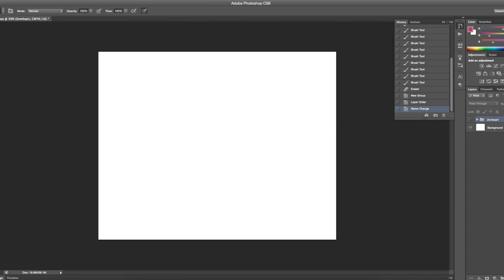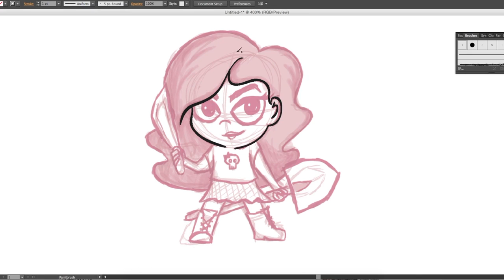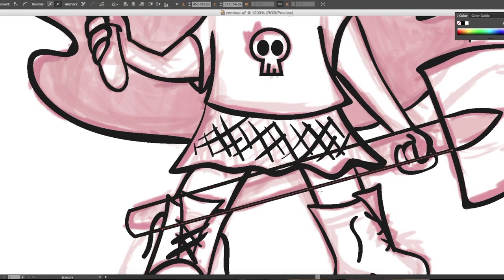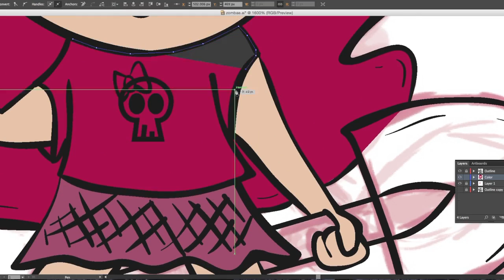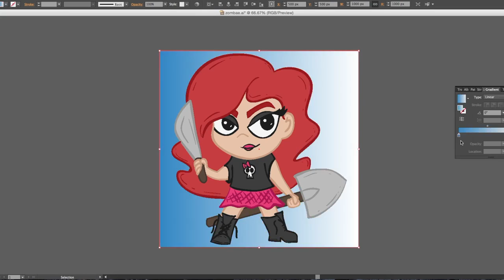Zombae Slayer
This is the time-lapse for my own character for my gamertag "Zombae". I feel like I probably should have stuck with the pink/black theme but I love purple and teal together lol. Hopefully I can finish the others I have, sometime down the road :P.

If you have any suggestions or want to join in as well then go right ahead and leave me a message or comment!

MUSIC
Psychotic ft. Katie Joy (Daenine Remix) - Aylius